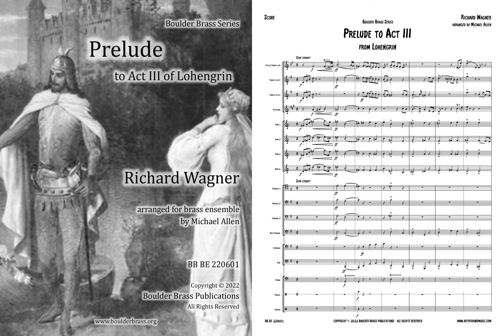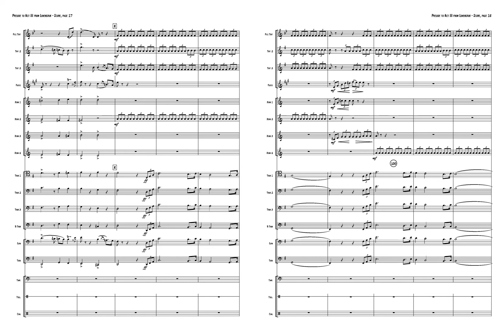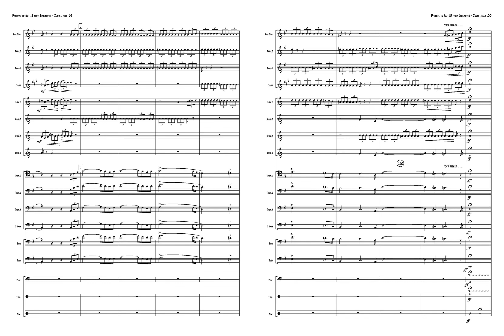Prelude to Act III of Lohengrin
Richard Wagner, arranged for brass ensemble by Michael Allen

Instrumentation: Piccolo Trumpet in A, 2 Trumpets in C, Flugelhorn, 4 Horns, 3 Tenor Trombones (3 could be bass), Bass Trombone, Euphonium, Tuba, Timpani, Triangle, Crash Cymbals.

Audio file is a midi mockup using Note Performer from the Finale File